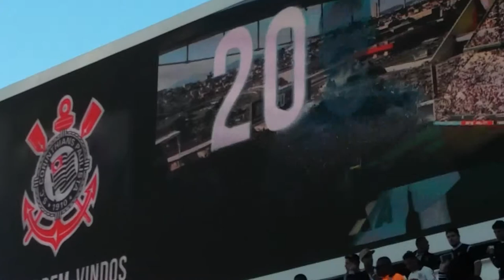bancada CORINTHIANS 1x1 5P